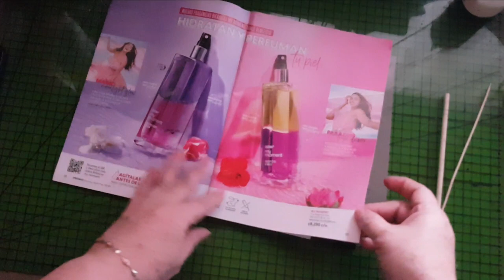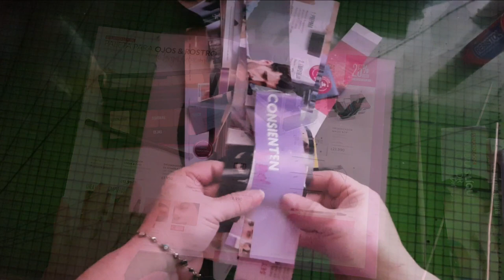COMO HACER UN CRISTO DE PAPEL RECICLADO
MATERIALES
REVISTAS O PAPEL  PERIÓDICO
PALITOS DE BROCHETA (chusos)
PISTOLA DE SILICÓN
PINTURA AEROSOL CROMO O EL COLOR DESEADO